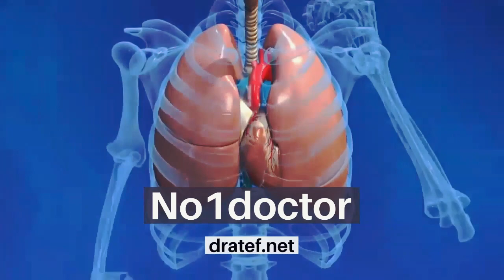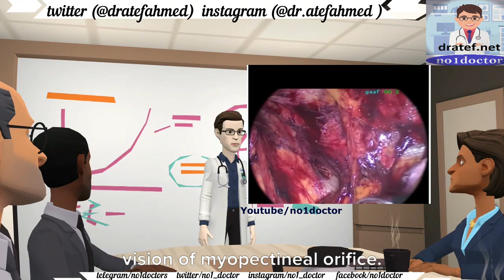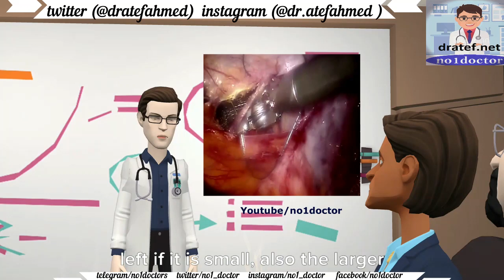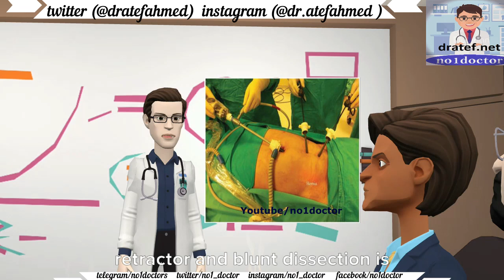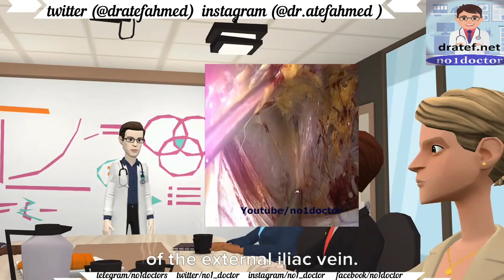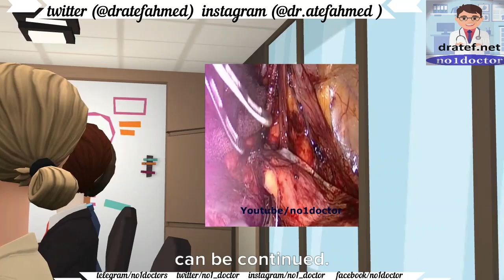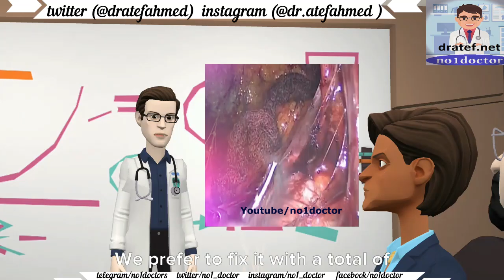Tips and Tricks In Laparoscopic Inguinal Hernia Repair/ Step by Step / Lap TAPP/ Lap TEP/ Pitfalls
Laparoscopic totally extra-peritoneal (TEP) inguinal hernia
Laparoscopic Transabdominal Pre-Peritoneal (TAPP) procedure
Guidelines for laparoscopic (TAPP) and endoscopic (TEP)
Laparoscopic Inguinal Hernia Repair- Transabdominal Preperitoneal (TAPP) Versus Totally Extra Peritoneal (TEP)

Laparoscopic Inguinal Hernia Repair - sages pearls session: laparoscopic inguinal hernia repair introduction - technique video. laparoscopic right inguinal hernia repair - full procedure.

laparoscopic bilateral inguinal hernia repair. sages top 21 videos: laparoscopic inguinal hernia repair.

laparoscopic inguinal hernia surgery explained step by step. how long does it take to recover from laparoscopic inguinal hernia surgery?
this video demonstrate laparoscopic repair of inguinal hernia demonstrated by dr.
easiest way of performing laparoscopic inguinal  hernia repair using less expensive mesh.

Laparoscopic Inguinal Hernia Repair - laparoscopic right inguinal hernia repair - full procedure
Laparoscopic Inguinal Hernia Repair - ipom laparoscopic inguinal hernia repair
Laparoscopic Inguinal Hernia Repair - expect the unexpected: laparoscopic inguinal hernia repair
Laparoscopic Inguinal Hernia Repair - laparoscopic inguinal hernia repair - still a great approach
Laparoscopic Inguinal Hernia Repair - sages top 21 videos: laparoscopic inguinal hernia repair
Laparoscopic Inguinal Hernia Repair - laparoscopic bilateral inguinal hernia repair
Laparoscopic Inguinal Hernia Repair - laparoscopic inguinal hernia surgery explained step by step
Laparoscopic Inguinal Hernia Repair - inguinal hernia (2022)
• in this video today  i have discussed laparoscopic inguinal hernia repair- both tapp and tep approaches.
Sages pearls session: laparoscopic inguinal hernia repair introduction - technique video.
Sages pearls session: laparoscopic inguinal hernia repair introduction - daniel jones.
Total extraperitoneal (tep) laparoscopic inguinal hernia repair | nucleus health.
This video demonstrates laparoscopic inguinal hernia repair with cheaper mesh.
Laparoscopic inguinal hernia repair-- step by step  operative surgery.
Laparoscopic inguinal hernia repair (based on patkowski's technique.
Laparoscopic inguinal hernia repair - intermountain healthcare.
Laparoscopic inguinal hernia repair - still a great approach.
Expect the unexpected: laparoscopic inguinal hernia repair.
Sages top 21 videos: laparoscopic inguinal hernia repair.
Laparoscopic right inguinal hernia repair using surgical glue  for mesh fixation - full procedure.
Laparoscopic right inguinal hernia repair - full procedure.
Ipom laparoscopic inguinal hernia repair.
Laparoscopic inguinal hernia surgery has made revolutionary changes in the management of inguinal hernia.
Laparoscopic inguinal hernia surgery explained step by step.
This video demonstrate laparoscopic repair of laparoscopic inguinal her